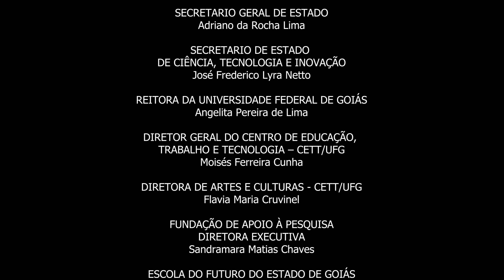CIA FLOR DO CERRADO CONTAÇÃO DE HISTÓRIAS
A EFG em Artes Basileu França, ciente da sua responsabilidade educacional e social, coloca-se diante das discussões que envolvem inclusão e acessibilidade para criar e refletir sobre caminhos que verdadeiramente construam igualdade de oportunidade a todos que buscarem o desenvolvimento de sua potencialidade no campo artístico, trabalho desta instituição.
Discutir a temática da inclusão e acessibilidade em instituições de ensino, formação e profissionalização na área de artes contribuindo para uma abertura incondicional às diferenças nestes espaços de formação para o mundo do trabalho.